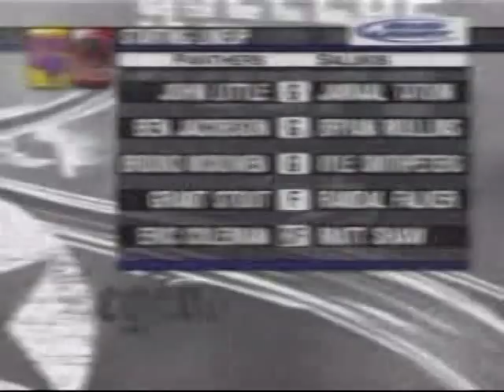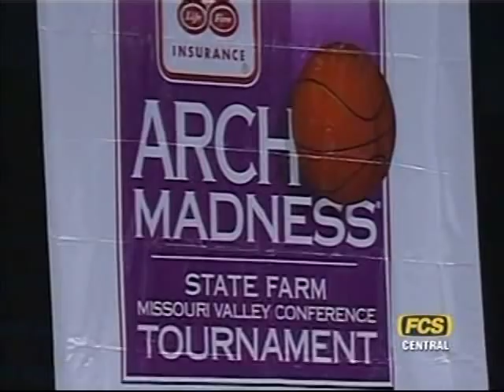Southern Illinois vs. Northern Iowa, 2006 MVC tournament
Southern Illinois vs. Northern Iowa, 2006 Missouri Valley Conference Tournament semifinal. Saturday, March 4, 2006.